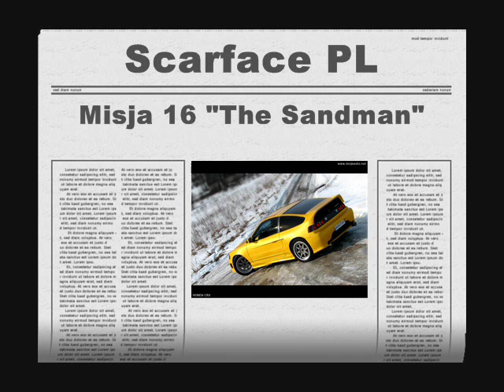Scarface PL Misja 16 "The Sandman"